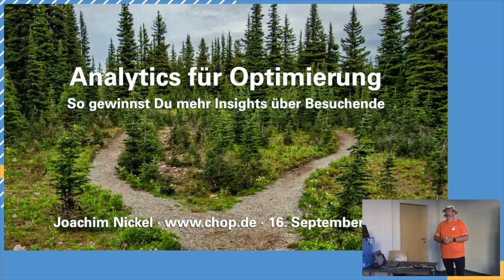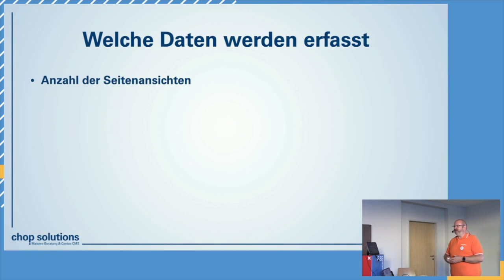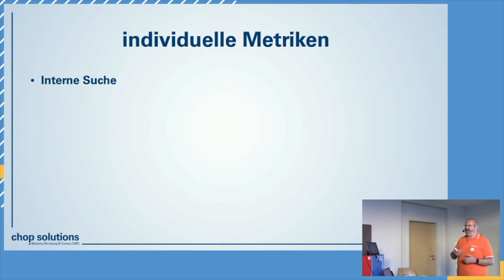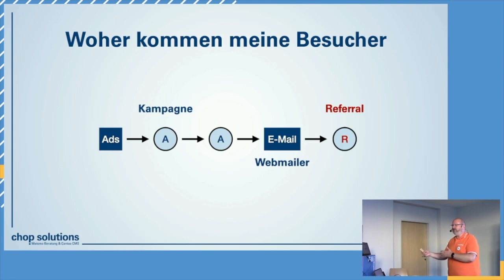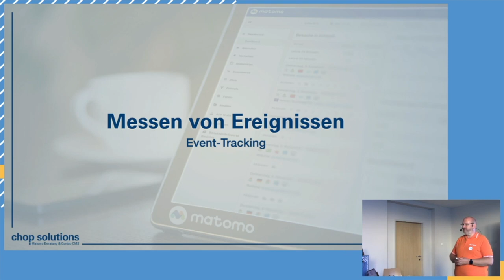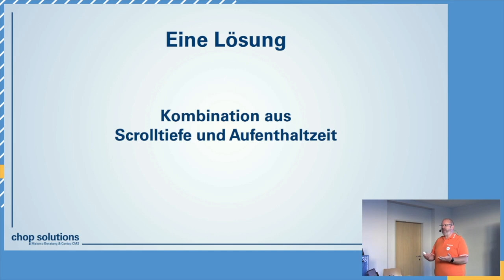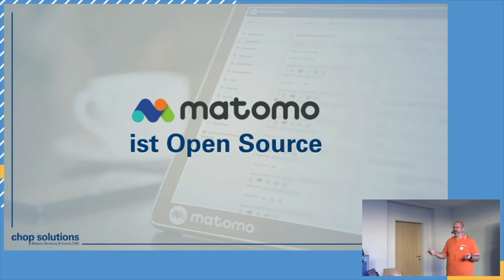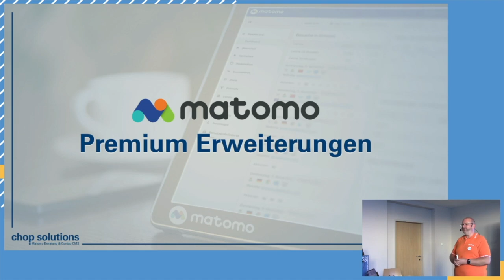JD23DACH - Analytics für Optimierung – so gewinnst Du mehr Insights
Von Joachim Nickel

Wie kannst Du mehr Wissen über die Besuchenden und die Interaktionen dieser auf Deiner Webseite messen?
Klicks, Lesezeit, Scolltiefe und weitere Events, Heatmaps, Session-Recording und dann gibt etwas, was Content-Tracking heißt. Ich nehme Dich mit auf eine Reise durch die verschiedenen Techniken, um weit mehr als nur Besuchszahlen oder Pageviews in der Analytics zu messen. Und mit dem richtigen Setup kannst Du aus diesen Insights mit A/B-Testing Deine Webseite in neue Sphären pushen. Alles lässt sich mit allen Tools messen, mal besser, mal schlechter. Auch wenn ich vielfach auf Matomo eingehe, so kannst Du (fast) alles auch in Google Analytics und anderen Tools umsetzen.